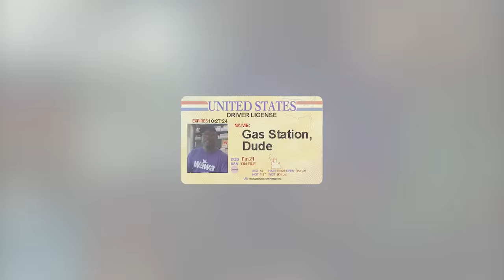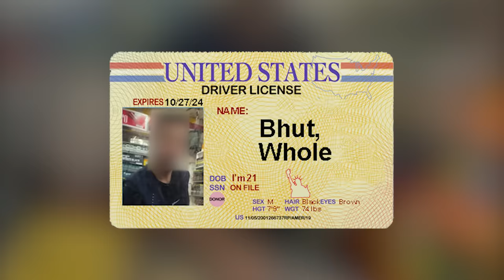Buying Beer with Cashiers' IDs!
Trying to Buy Beer with the Cashiers' IDs!